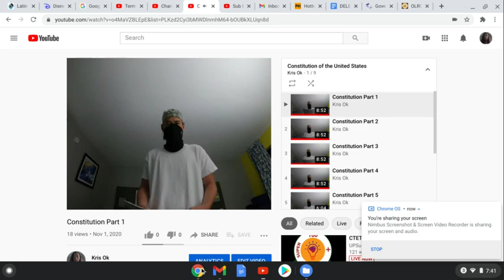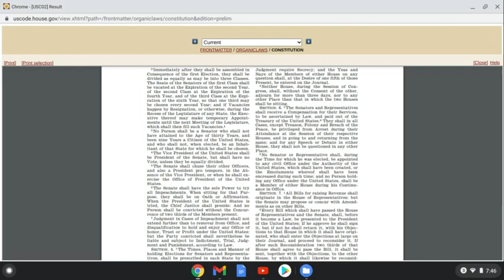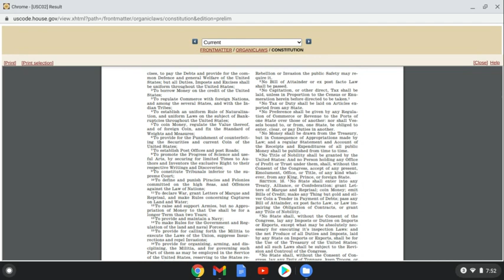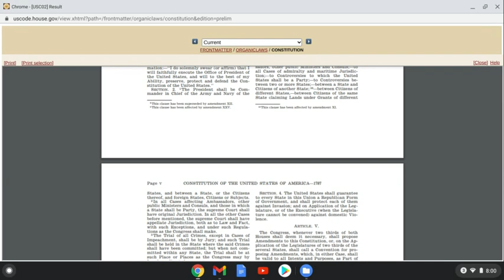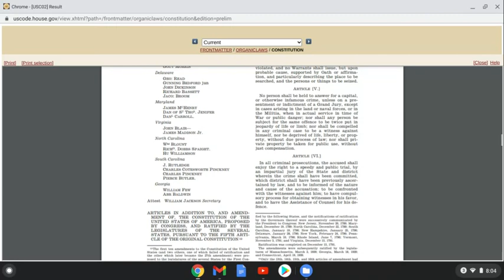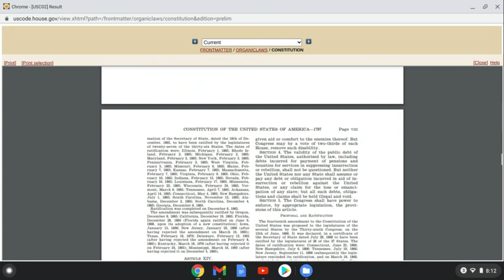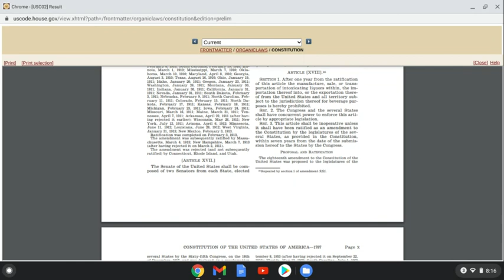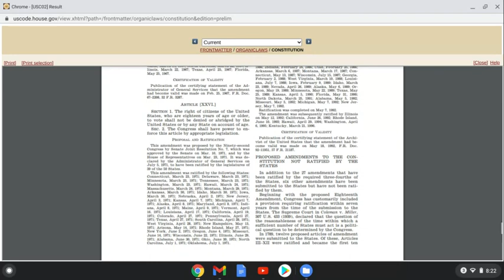Constitution of The United States captured by Nimbus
sign for the right to vote!